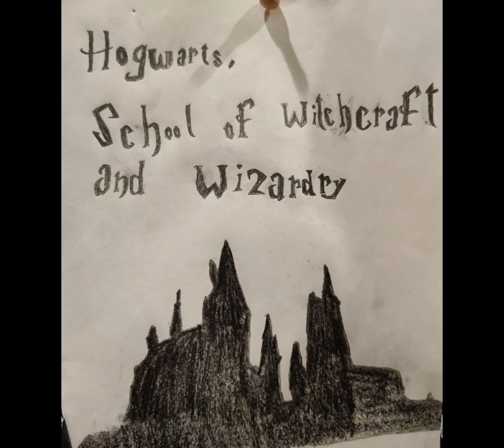Old artworks- Random edits #5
These are my older art and some are newer, although the newer ones are about 5 months old :/